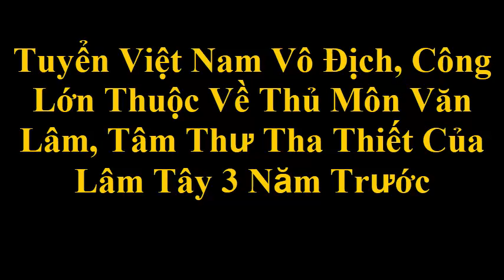Tuyển Việt Nam Vô Địch, Công Lớn Thuộc Về Thủ Môn Văn Lâm, Tâm Thư Tha Thiết Của Lâm Tây 3 Năm Trước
Tuyển Việt Nam Vô Địch, Công Lớn Thuộc Về Thủ Môn Văn Lâm, Tâm Thư Tha Thiết Của Lâm Tây 3 Năm Trước. Tin Mới Người Nổi Tiếng. Là Kênh quy tụ thông tin mới  trong và ngoài nước. Xin hãy bấm nút "Đăng ký" để không bỏ lỡ qua những Video hấp dẫn nhất trên kênh của chúng tôi.